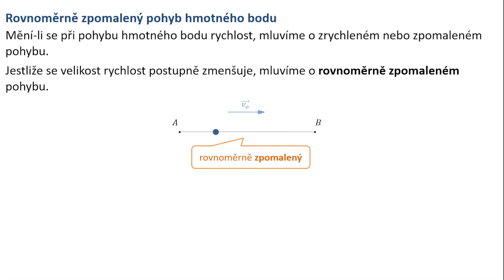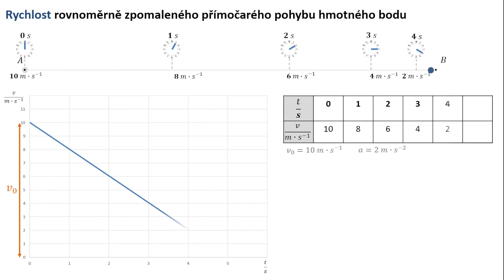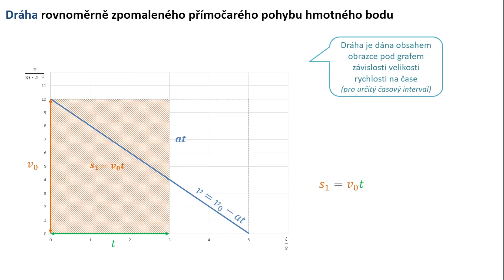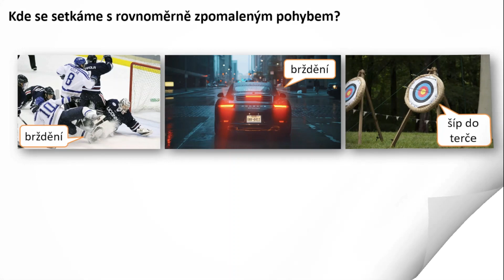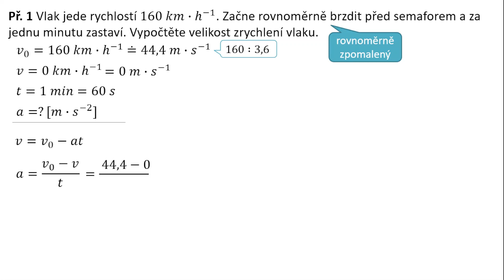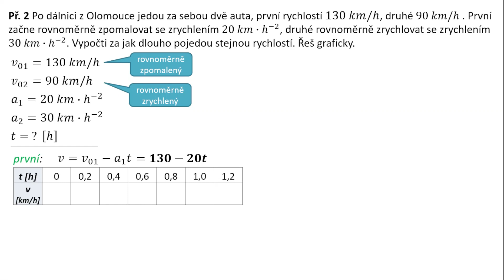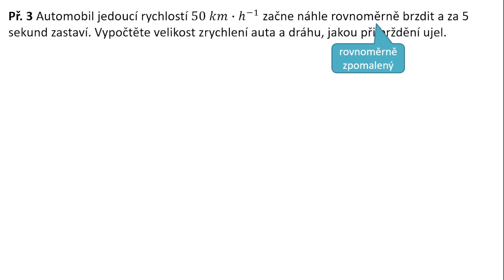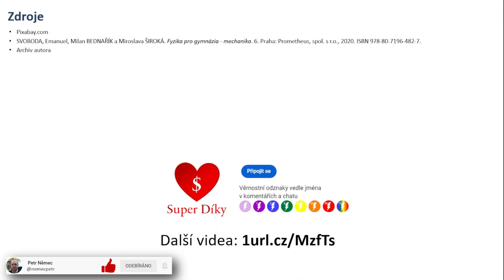Rovnoměrně zpomalený pohyb - fyzika SŠ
V kapitole "Rovnoměrně zpomalený pohyb" si v úvodu zopakujeme vztahy pro velikost rychlosti a dráhy rovnoměrně zrychleného pohybu, pak si zavedeme rovnoměrně zpomalený pohyb hmotného bodu, odvodíme si vztahy pro velikost rychlosti a dráhy pohybu a vyjádříme závislost velikosti rychlosti a dráhy na čase. Dále si uvedeme příklady užití, vypočítáme příklady a v závěru vše shrneme.

0:00 úvod
0:20 rovnoměrně zpomalený pohyb
10:03 příklady
20:35 shrnutí